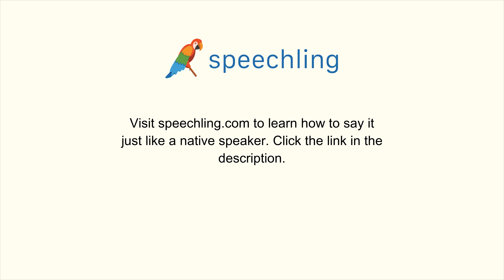How to say "Film" in Korean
Male Voice:
영화

Female Voice:
영화

Male Voice Translation:
Film

Female Voice Translation:
Film